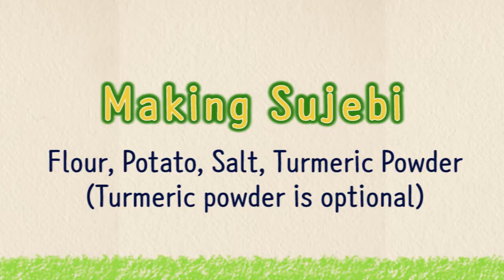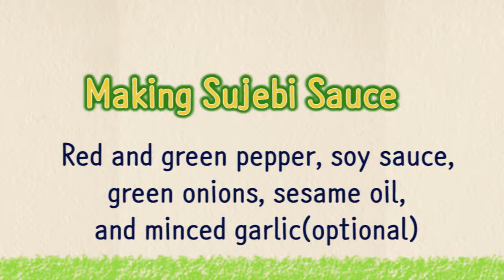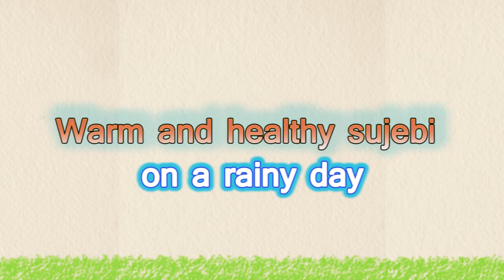Korean Sujebi Soup / Hand-pulled dough soup with pumpkin leaf and perilla seeds / 들깨수제비 만드는법 영어레시피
Korean Home Cooking Recipe
Sujebi with pumpkin leaf and perilla seeds
(Sjebi: Hand-pulled dough soup)

창밖에 비가 내릴 때 생각나는 음식
Warm and healthy sujebi on a rainy day

호박잎 들깨 수제비
(Sujebi: Hand-pulled dough soup)

호박잎 들깨 수제비 재료(3인분)
Ingredients for Sujebi with pumpkin leaf and perilla seeds (3 person)

(주재료)
호박잎 20장 이상
밀가루 3컵
물 1컵
감자 1개
들깨 2 큰 스푼

(Main Ingredients)
+20 Pumpkin leaves
3 cups of flour
1 cup of water
1 potato
2 Table spoon of powdered perilla seed

(부재료)
청홍고추 각 1개
대파, 애호박, 다시마, 멸치, 말린가지, 강황
[Minor Ingredients]
Red and green pepper 1 each,
Green onions, zucchini, kelp, anchovies, dried eggplant, turmeric powder

호박잎을 씻어 까실까실한 호박 줄기 손질하기
Wash the pumpkin leaves and peel the rough parts on the stems

수제비 만들기
밀가루. 감자. 소금. 강황
(강황은 안 넣어도 좋아요)
Making Sujebi
Flour, Potato, Salt, Turmeric Powder
(Turmeric powder is optional)

감자
(없으면 안 넣어도 됩니다)
Potato
(Potato is also optional)

반죽이 붙지 않게
밀가루를 조금 넣고

밀가루 3컵 (1인당 1컵)
감자 갈기
갈은 감자
3 cups of flour (1 cup per 1 person)
Grate a potato
Add the grated potato

물 1컵
소금 1 티스푼
강황 1/2 티스푼 (맛과는 상관 없지만 강황은 치매 예방에 좋대요)
1 cup of water
1 teaspoon of salt
1/2 teaspoon of turmeric powder
(Turmeric powder has nothing to do with the taste, but I’m adding because it is good for preventing dementia.)

반죽은 오래 치댈수록 수제비가 쫀득해집니다
The longer you beat the dough, the more chewy the sujebi becomes.

수제비 반죽 숙성시키기
반죽이 붙지 않게 밀가루를 조금 넣고
비닐봉지에 담아 숙성 시키기 (냉장고에서 1시간 이상)
Ripening the dough
Put some flour so the dough doesn’t stick,
Put the dough in the plastic bag and let it sit for 1 hour in the fridge.

수제비 반죽이 숙성되는 동안 비오는 날의 산책을 해볼까요~
While waiting for the dough to be ripened, let’s take a walk.

장맛비가 산책로에 넘쳐 출렁입니다
큰 비에 피해 없었으면 좋겠습니다.
잠깐 사이에 비가 멈춰지고 새들도 사람들도 일상을 다시 시작합니다
The monsoon rain has flooded the trail.
I hope everyone is safe from the rain.
The rain stops for a moment, and the birds and the people start their daily lives again.

수제비 양념장 만들기
청홍고추, 간장, 대파, 참기름, (다진 마늘)
Making Sujebi Sauce
Red and green pepper, soy sauce, green onions, sesame oil, and minced garlic(optional)

청홍고추 썰기
청홍고추 다지기 (양념장용)
간장
참기름
Slice the red and green pepper,
Mince the red and green pepper for the sauce
Soy sauce
Sesame oil

맛있는 수제비 국물을 위한 다시마 채수 만들기
집에 남아도는 야채와 다시마로 건강하고 맛있는 다시마 채수 내기
Making vegetable soup for the Sujebi.
A healthy soup with vegetables you have at home.

대파 (뿌리는 다시마 채수용)
말린 가지
다시마
오늘은 멸치도 넣어 더 깊은 맛을 내볼까요!
수제비의 맛을 죄우하는 다시마 채수가 완성됐어요
Green onions (roots for the soup)
Dried eggplant
Kelp
And some anchovies for more rich flavor.
Vegetable soup is ready.

호박잎 들깨 수제비 끓이기
애호박
버섯이 있어서 조금 넣었습니다
한 시간 숙성된 수제비 반죽을 먹기좋은 크기로 떼어 넣어요
들깨가루 2 큰스푼
영양듬뿍 호박잎 들깨 수제비가 거의 다 돼갑니다.
Making Sujebi with pumpkin leaf and perilla seeds
Zucchini
Mushrooms
Take small pieces from the dough and put them in the soup.
Put 2 big spoon of perilla seed powder.
Healthy sujebi is almost ready.

대파와 청홍고추
마지막에 호박잎을 넣어 잠깐 끓여줍니다
Add some green onions, red and green pepper.

호박잎 들깨 수제비와 같이 먹으면 좋은 고추 장아찌와 머위 장아찌
Pickled pepper and pickled butterbur is a good side dish for the Sujebi.

비 오는 날 특별히 맛있는 호박잎 들깨 수제비

호박꽃
호박잎
호박
Pumpkin flower (호박꽃)
Pumpkin leaf (호박잎)
Pumpkin (호박)
Sujebi with pumpkin leaf and perilla seeds (호박잎 들깨 수제비)